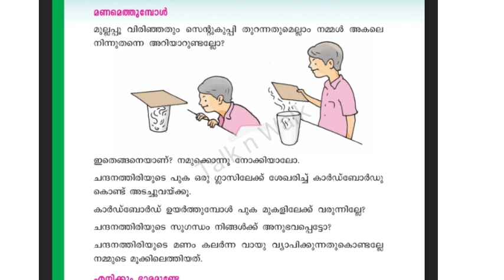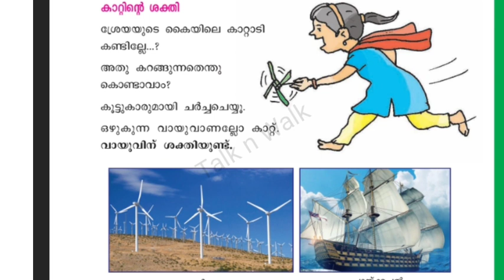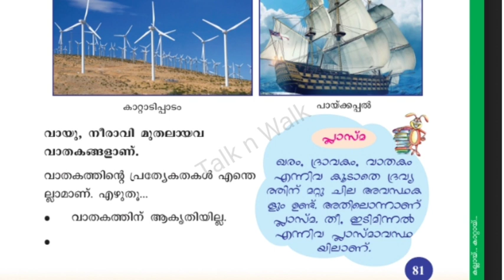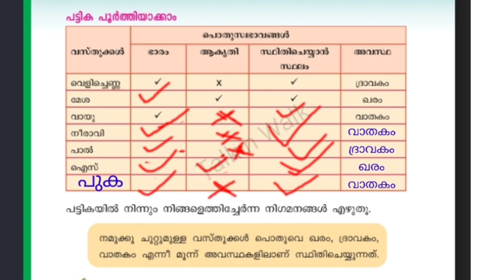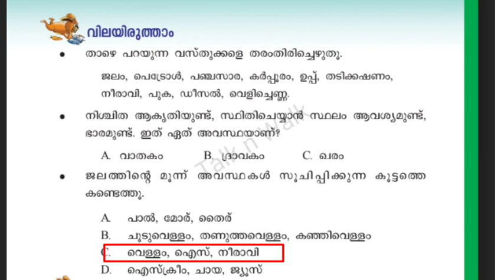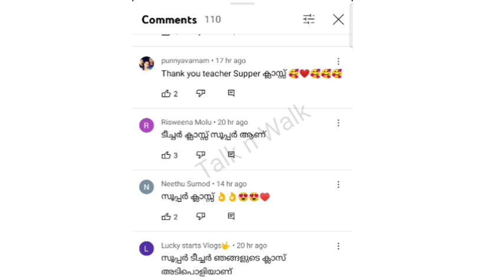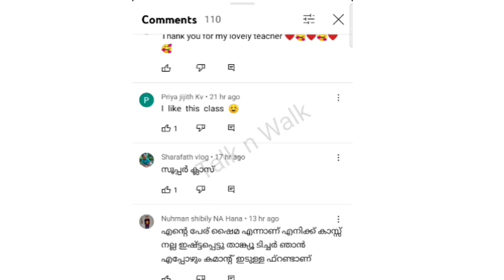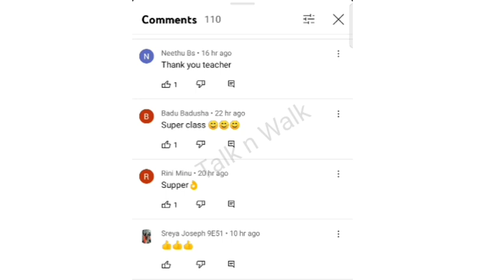class 4 EVS worksheet 11/2/22